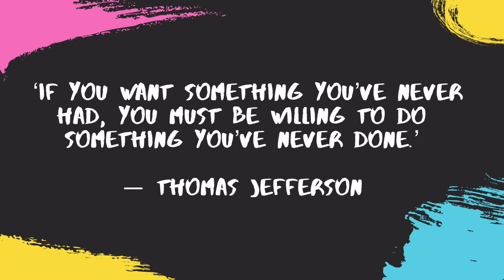BIKINI BODY IN 30 DAYS DAY 18 | BOOTY WORKOUT FOR WOMEN AT HOME | BUTT WORKOUT WITH RESISTANCE BANDS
BIKINI BODY IN 30 DAYS DAY 18 is a BOOTY DAY.  We will be needing a resistance bands to work our glute muscles work even more but if you don’t have resistance bands at home, it’s completely okay.

Beginner Level - Work at your own pace. Slow down and modify routines if you need to. Aim for 3 cycles. If you don’t have booty band, repeat the whole workout to complete 6 cycles.

Advance Level - Add up some weights if you feel good about it.

Workout Flow 👇🏼
6 exercises. 45 seconds each. 15 seconds rest. 3 cycles. 15 seconds recovery.

Don’t forget to take a before and after photo taken on your day 1 and day 30 and tag my other social accounts using

Warm up first 👇🏼

Don’t forget to cool down after 👇🏼

Tip for today : Always keep the resistance of the band by keeping it stretched while doing the routines.

If you don’t have your booty bands yet, you can shop

BOOTY WORKOUT FOR WOMEN AT HOME
BUTT WORKOUT WITH RESISTANCE BANDS